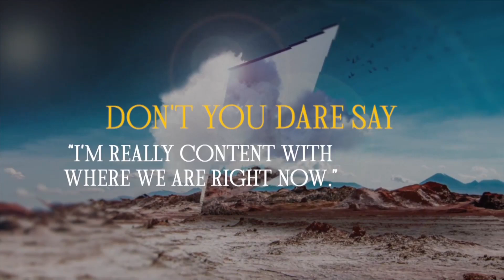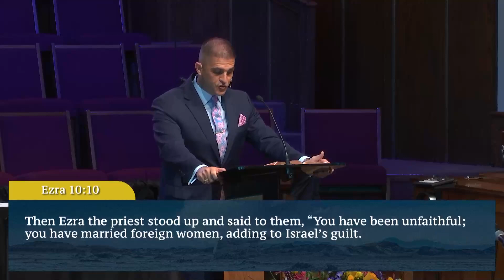Unity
08/13/2023 | Ezra 10 | Dr. Jeff Gravens